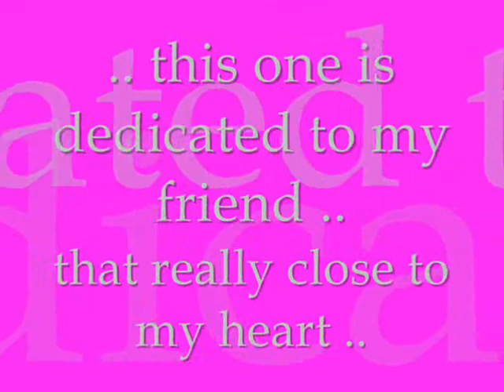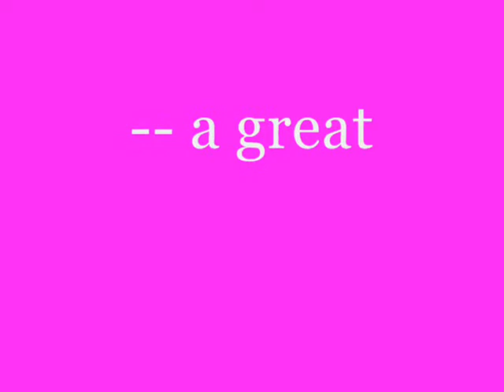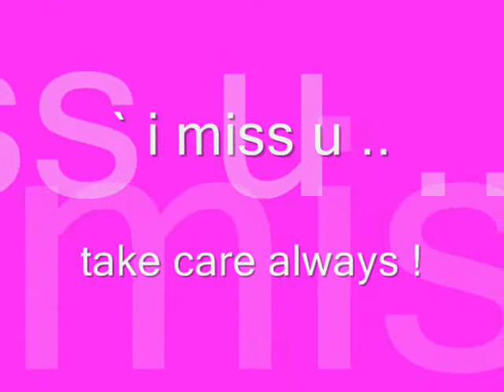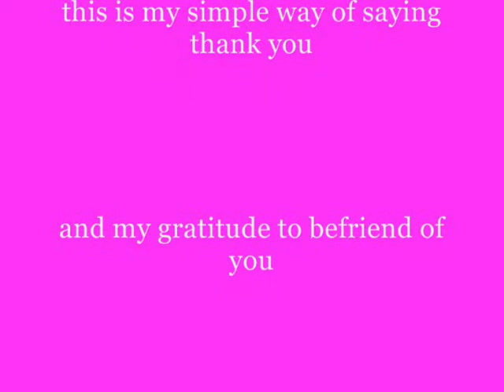aya6 (pusang gala)